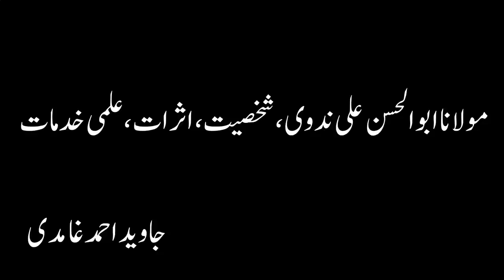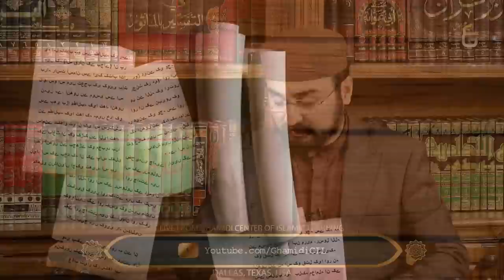Maulana Abul Hasan Ali Nadwi ki Ilmi Khidmat - Javed Ahmad Ghamidi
مولانا ابو الحسن علی ندوی کی علمی خدمات